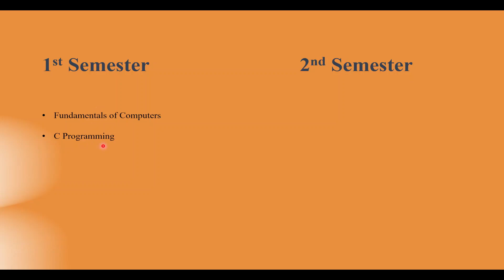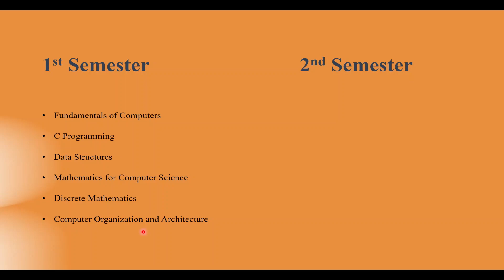BCA 1st Year Syllabus For Delhi University | BCA Syllabus For Delhi University 2023